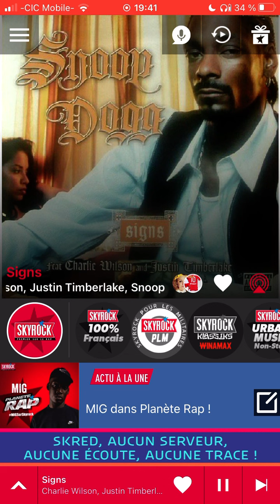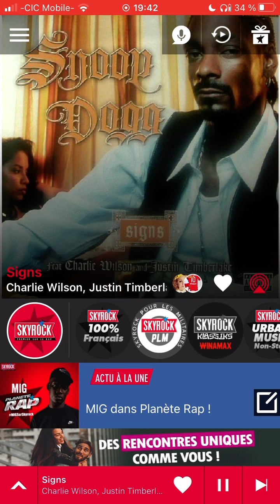Snoop dogg feat Justin Timberlake and Charlie Wilson sings radio edit Skyrock